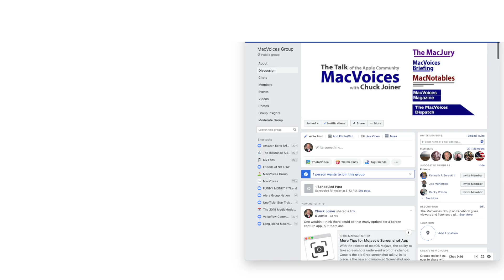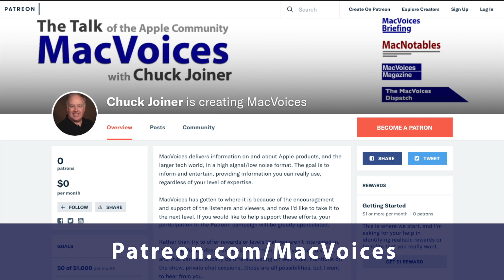MacVoices #23170: Road to Macstock - Mike Schmitz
Mike Schmitz is our next speaker interview on The Road to Macstock Conference and Expo. Our discussions with Mike are always thought-provoking, and this one is no less so. Mike explains how his session will focus on Personal Knowledge Management (PKM) which may sound imposing, but is a process that anyone can put into practice to organize and accomplish what they want and need to.

Notion
This MacVoices is supported by Notion. Do your most efficient work with Notion Projects. You can try it for free today

Show Notes:

Guests:

Mike Schmitz is an Apple fanboy, coffee snob, and productivity junkie who is intent on teaching people how to be more productive. His newest effort is He is the Executive Editor for The Sweet Setup, a site dedicated to reviewing and recommending the very best Mac and iOS apps, and is the creator of FaithBasedProductivity, where he teaches his personal approach to getting more done. Mike lives in Wisconsin with his wife and 4 crazy boys and is the author of Thou Shalt Hustle. He is also the co-host of the Bookworm podcast and (probably) spends too much time on Twitter. You can find all his projects on his personal web site, MikeSchmitz.com, including his new podcast with his wife Rachel at IntentionalFamily.fm. Follow him on Twitter as _MikeSchmitz.